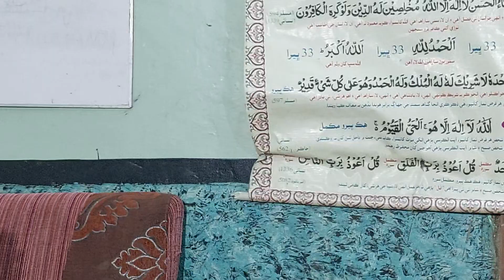ایک اور دیوبندی عالم مولانا محمد ادريس سولنگی تقلید چھوڑ کر قرآن و حدیث کے ساٸے میں